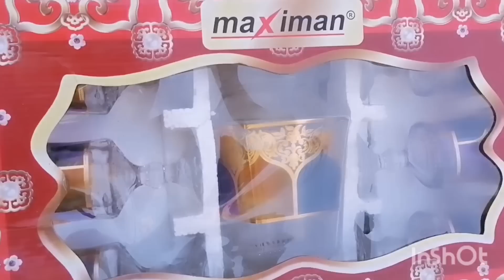Meshale bayye babaredanidha dawwadha namni bitatu barbaddan lakkofsi 0977696650 kanan kotta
Meshale bayye babaredanidha dawwadha namni bitatu